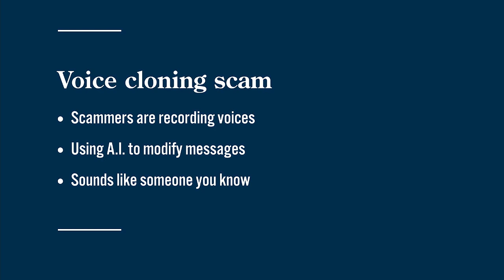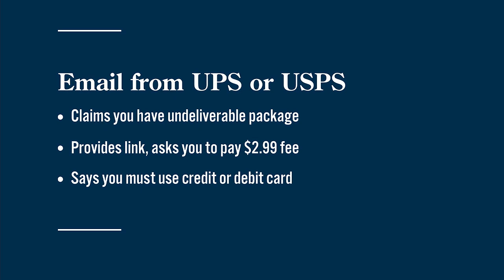Avoid getting spooked by scammers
Bill Vicary of Just Call Bill shares the latest ways scammers are contacting people via phone call, text and email, and how we can avoid being victimized.